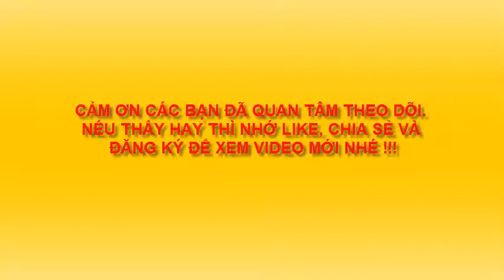HỌC VẼ CÂY 3